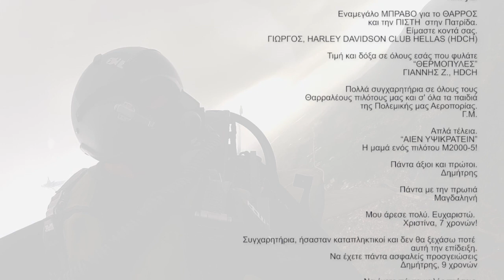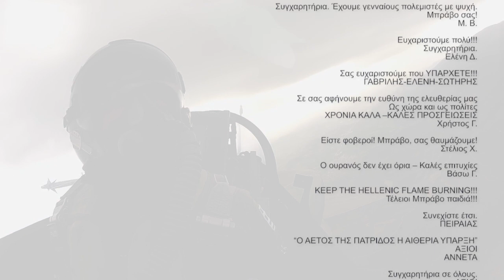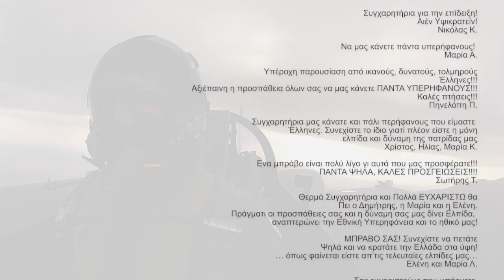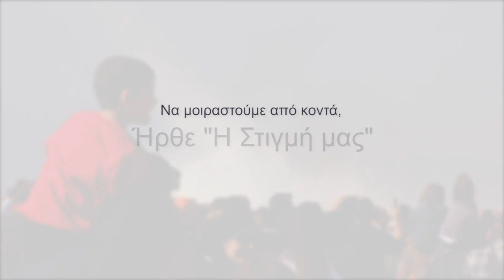H Στιγμή μας !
Αφιερωμένο από όλους τους Έλληνες στα άξια στελέχη της Πολεμικής μας Αεροπορίας.

Με την ευκαιρία της γιορτής της Ελληνικής Πολεμικής Αεροπορίας 8-11 Νοεμβρίου 2012 και τη συμπλήρωση 100 χρόνων της 110 Πτέρυγας Μάχης στη Λάρισα καθώς και των 100 χρόνων Αεροπορικών επιδείξεων από την πρώτη, του Δημητρίου Καμπέρου το 1912.

Οι ευχές είναι πραγματικές και είναι μερικές από τις χιλιάδες που έχουν καταγραφεί φέτος στο βιβλίο επισκεπτών της ZEΥΣ F-16 DEMO TEAM.